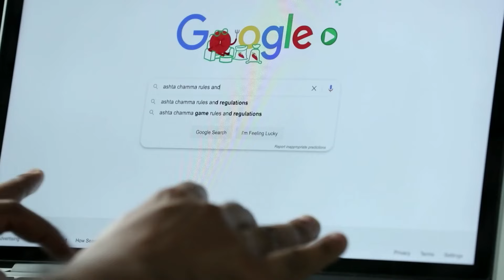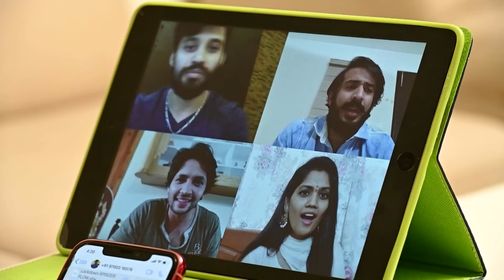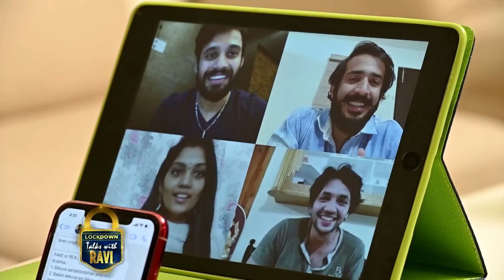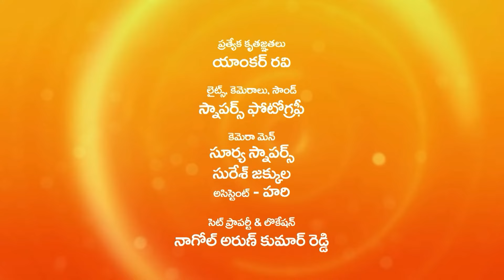Ravi interviews silver screen stars | Full episode 02 | Talks with Ravi | ZEE5 Telugu Classics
Ravi interviews silver screen stars | Full Episode 02 | Talks with Ravi | Zee Telugu Classics
Silver screen stars Vishwa, Krishna, and Karuna are interviewed by anchor Ravi over a group video call in this entire episode of Lock Down Talks With Ravi. They engage in a lively game of "Fake or Real" and other activities. Finally, Ravi plays a game of Truth and Dare with the guests.

Lockdown Talks with Ravi - Bithiri Satthi | Nikhil | Mangli | Kushboo | Lavanya Tripati | Anasuya
Even with everyone—celebrities included—being ordered to stay indoors due to the nationwide lockdown, ZEE5 never stops entertaining. Anchor Ravi hosts a new programme called Lock Down Talks with Ravi as the entire area is placed under lockdown. The featured celebrities discuss.